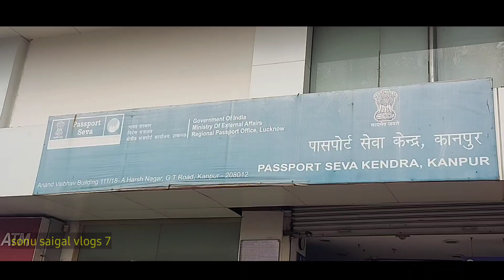पासपोर्ट ऑफिस कानपुर | PASSPORT OFFICE KANPUR |ऑफिस के अंदर क्या होता है KA PURA INSIDE VLOG VIDEO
kanpurtadaynews l
kanpur|

kanpur passport seva kendra
kanpur ka favorite khana
kanpur ka fevrit khana
kanpur se chennai kitne kilometre hai
kanpur blue world
kanpur wholesale market
kanpur shahar
kanpur news today live
kanpur news
kanpur comedy